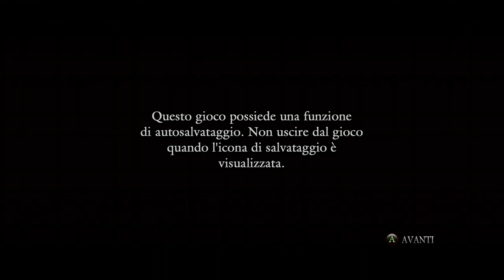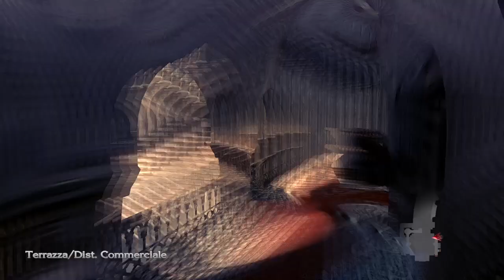Devil May Cry 4 Special Edition xbox one x by 🅻🅸🅽🅾